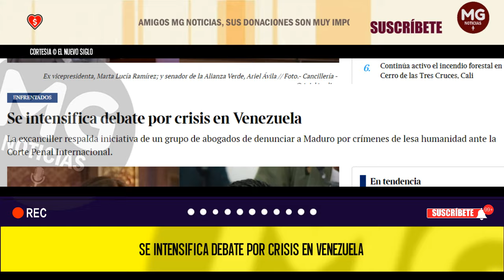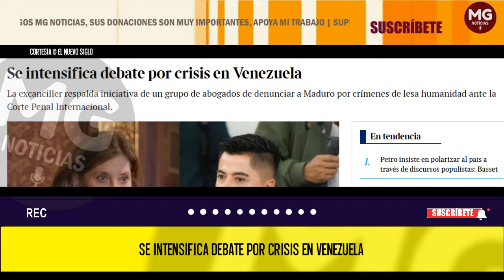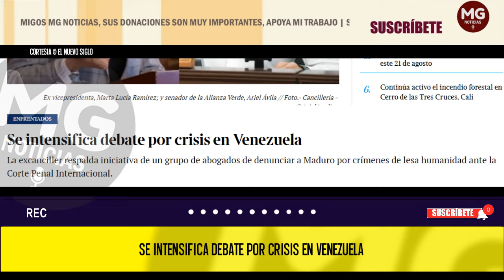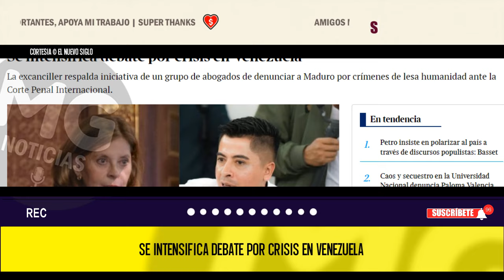⚡ SE INTENSIFICA DEBATE POR CRISIS EN VENEZUELA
La excanciller respalda iniciativa de un grupo de abogados de denunciar a Maduro por crímenes de lesa humanidad ante la Corte Penal Internacional.